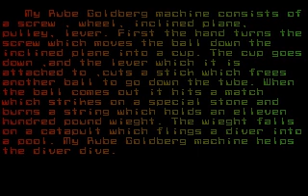GOLD FLI AMIGA PC ANIMATION FROM AMIGA CDs